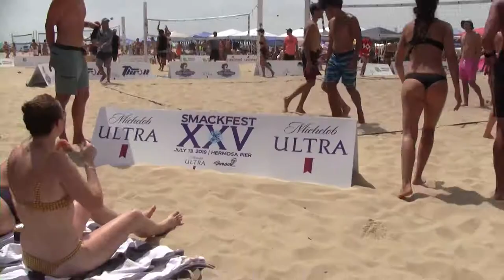SmackFest 2019 Hermosa Beach